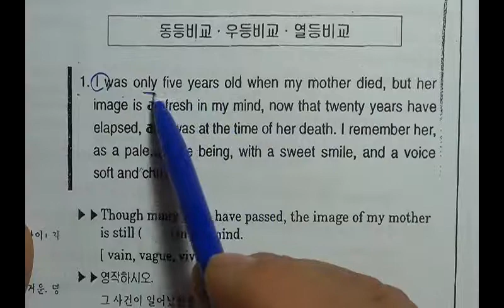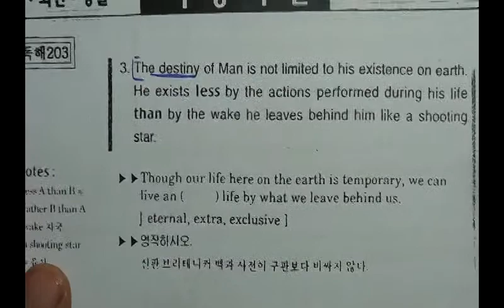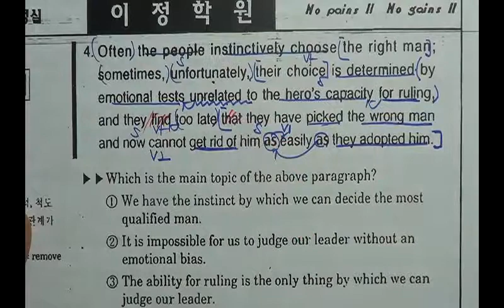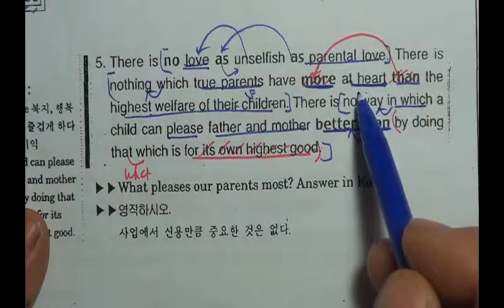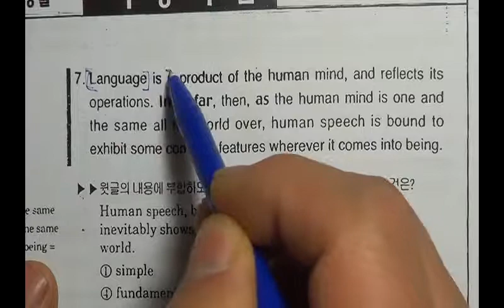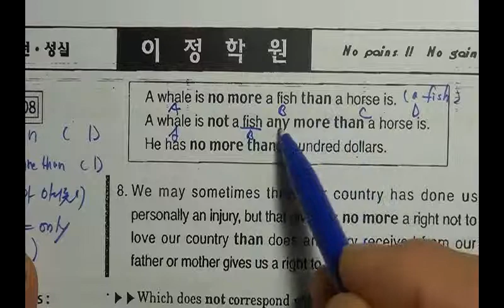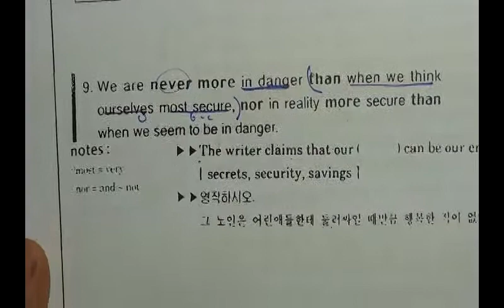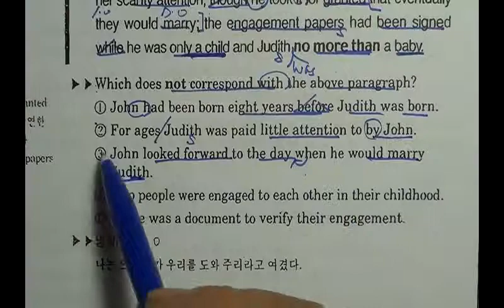종합영어독해201- 210[해운대구 이정영어교실 010-2580-6401